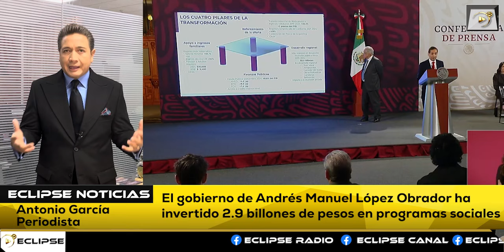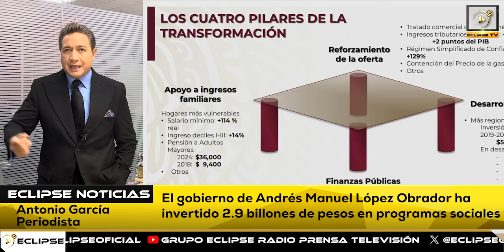📡🔴ENVIVO VIA STREAMING “EL EPICENTRO DE LAS NOTICIAS” con AntonioGarcía📲📺🖥️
Noticiero del 1 Agosto del 2024 con Antonio García